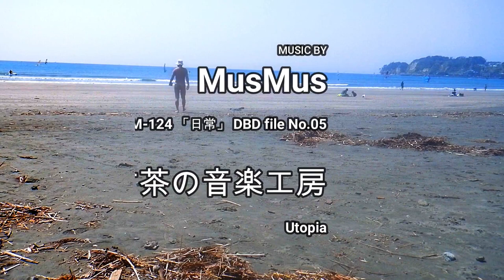Hiking the coast in men’s swimwear thong bikini # 6 Utopia on the beach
We are in Covid-19 pandemic.
Still utopia is there on the beach, if I only wear in thong.

Wearing Men’s Swimwear Variety of Patterns Sexycut Thong Bikini 2019 Rainbow Color 36957 produced by TM COLLECTION.